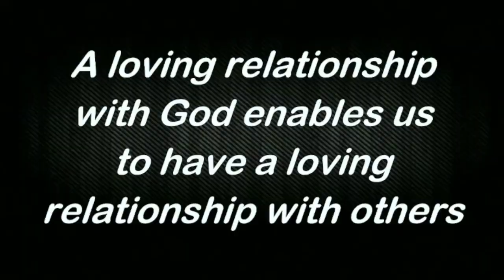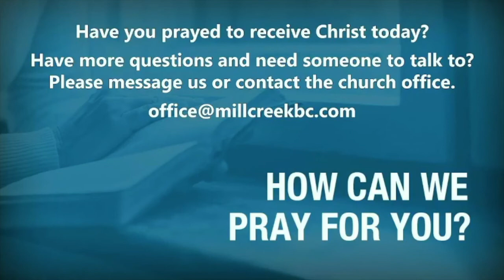Get Focused, Do What Is Right: Mark 12:28-34 & Micah 6:8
Get Focused, Do What Is Right
Mark 12:28-34 & Micah 6:8